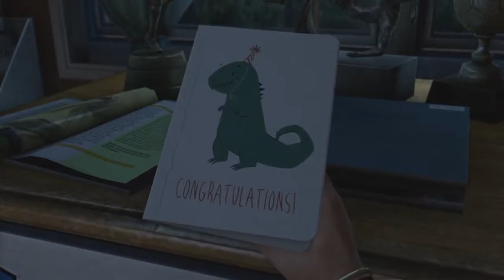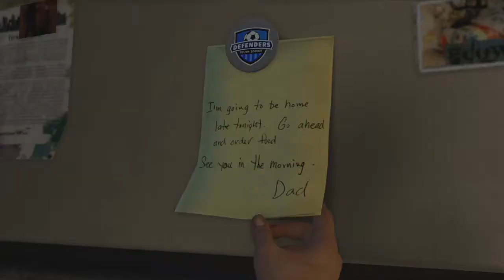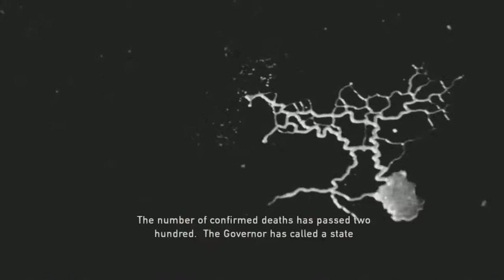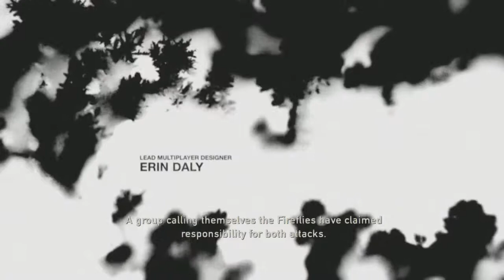Let's Play The Last of Us Remaster part 1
Fist let play in very hard difficulty hope you enjoy